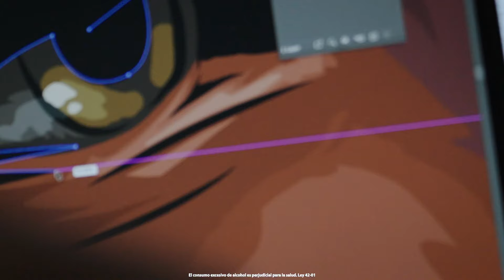Barceló Gran Añejo Latas Coleccionables by Willy Gómez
Su inspiración es la mujer y esta edición limitada de latas coleccionables de RonBarceló Gran Añejo llegó para hacer un homenaje a todas esas mujeres que disfrutan el verdadero RonDominicano.